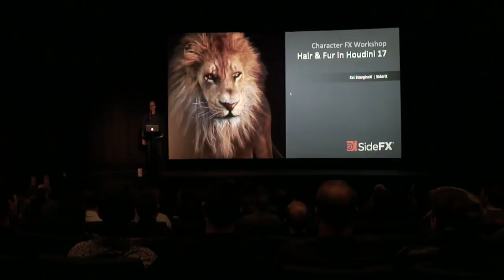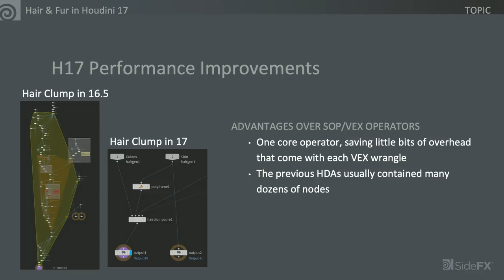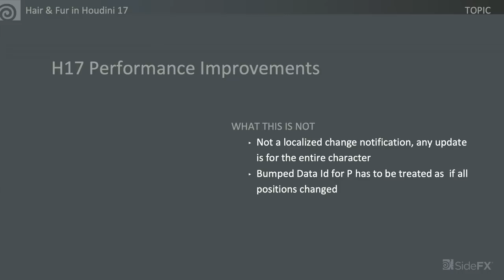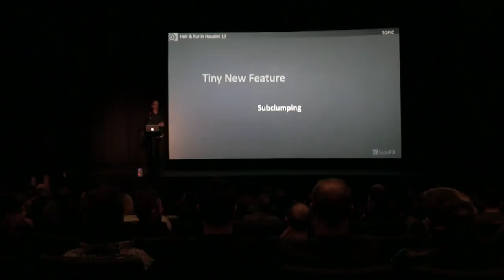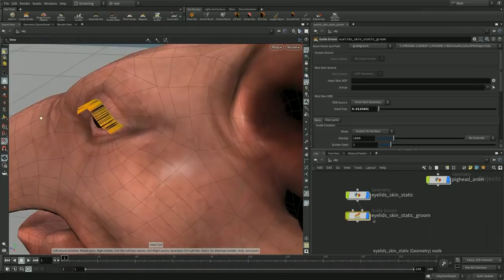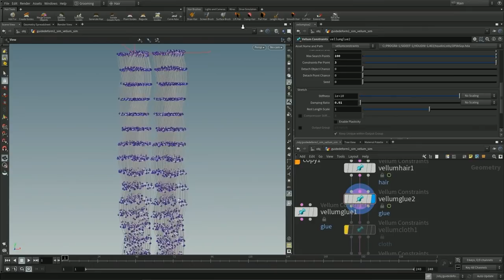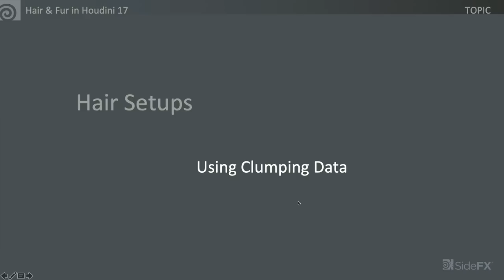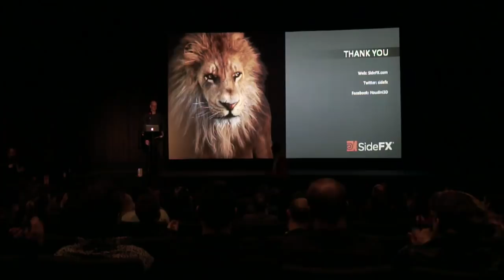Hair and Fur Grooming in H17 | SideFX | Character FX & Crowds Production Talks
Presented by Kai Stavginski.

Kai explores examples of hair styles and challenges, and explains how to tackle them, from grooming to details & rendering.